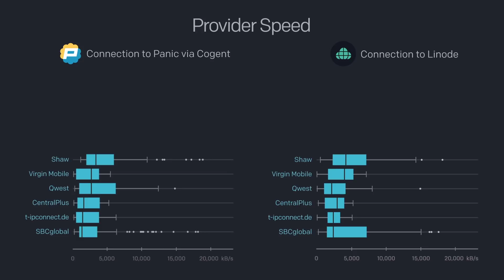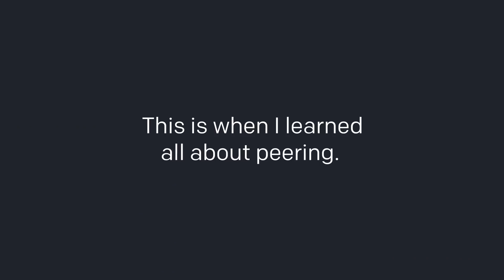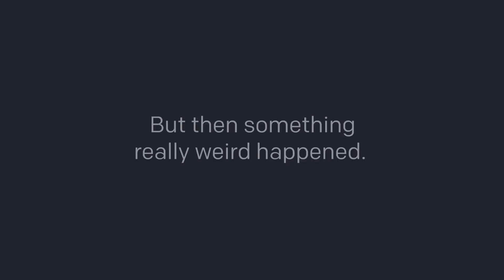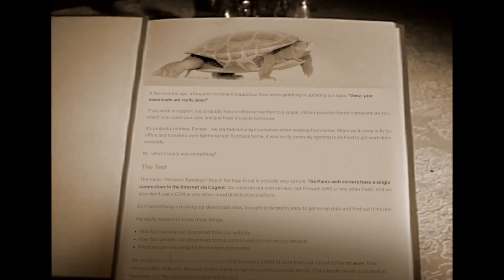The Mystery of the Slow Downloads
We couldn't figure out why our customers were getting slow downloads from our server, until we figured it out.

Here's the story. Starring Panic, Comcast, and Cogent.